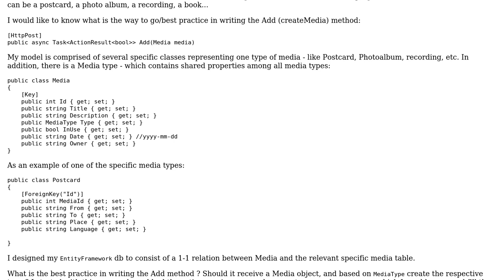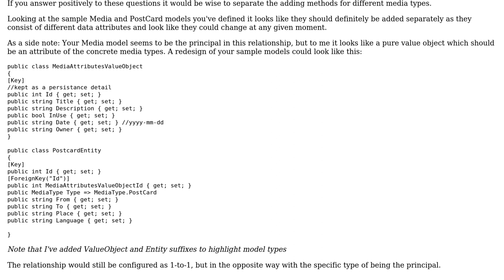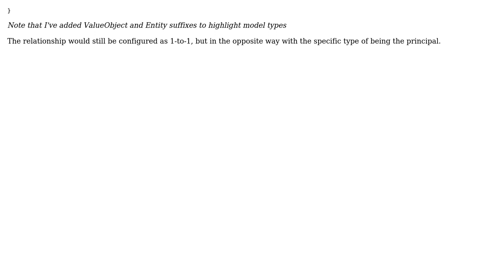Software Engineering: Designing asp.net core web api to add sub classes/specialized objects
With thanks & praise to God, and with thanks to the many people who have made this project possible! | Content (except music & images) licensed under CC BY-SA | Music | Images & others | With thanks to user Veverke user Plamen Yordanov and the Stack Exchange Network Trademarks are property of their respective owners. You are responsible for your own actions.